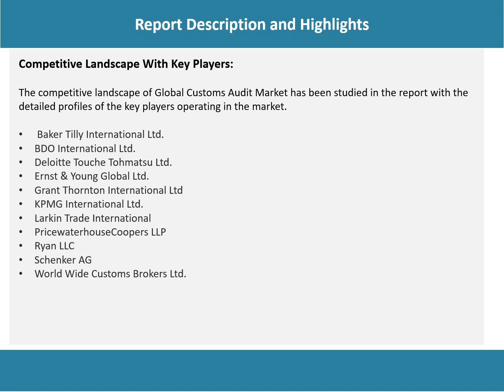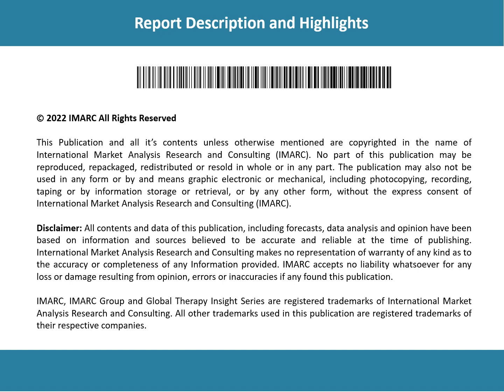Global Customs Audit Market Share, size Report 2023-2028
The global customs audit market size reached US$ 8.3 Billion in 2022.